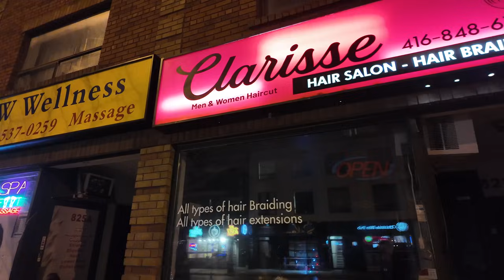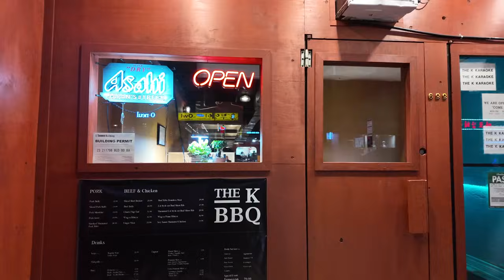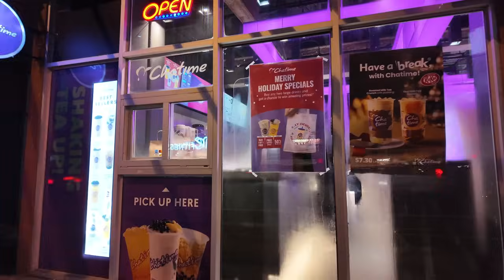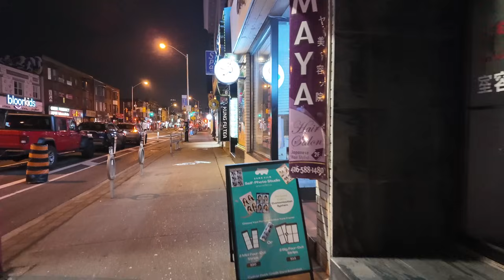Walking Off Xmas Dinner: East Along Bloor St From My Sister's Street To Past The Annex |Toronto Walk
Recorded on Monday, December 25th, 2023, starting at 8:32 pm with a DJI Osmo Pocket 3 at 4K/60.

Lexar 256 Gb memory Card